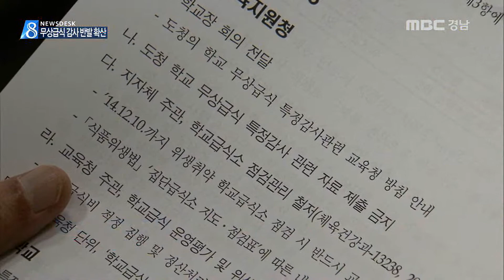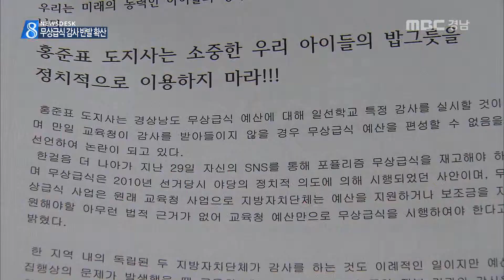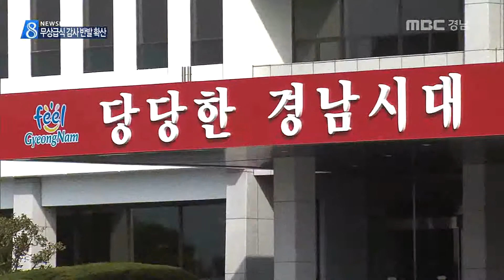MBC경남 뉴스데스크 2014 10 31 무상급식 감사 반발 확산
경상남도의 무상급식 특정감사에 대한
지역 교육계의 반발이 확산되고 있습니다.

박종훈 교육감은
지역 교육장과 교장들에게
"경상남도 감사를 정중하고 단호하게
거부하라"고 지시했습니다.

이준석 기자!

경상남도의 무상급식 감사에 대해
박종훈 교육감은 "교육청 소속 기관과
공무원의 감사 권한은 교육감에게 있다"며
"도는 감사할 권리가 없다"고 잘라 말했습니다.

박종훈 교육감
"처분권이란 게 감사의 기본 요건입니다.
도가 어떻게 우리 학교를 감사해 놓고
처분권이 있습니까?"

경상남도가 감사하겠다는 일선 학교의 교장과 급식 관계자도 한 자리에 모였습니다.

박 교육감은 "법과 상식을 넘어선
느닷없는 감사에 응할 수 없다"며
"도청의 감사반을 정중하게 모시되
감사는 단호히 거절하라"고 지시했습니다.

박종훈 교육감
"경상남도는 교육청을 상부기관이 하부기관을
감사하는 것은 맞지 않느냐라는 상,하부의
개념으로...어디서 그런 오만불손한, 우리가
어떻게 하부기관입니까?"

특히 "교육복지의 하나인 무상급식이
포퓰리즘이라면 누리과정 사업과 대통령 공약인 고교의무교육도 포퓰리즘"이라며 홍준표 지사의 무상 포퓰리즘 발언을 비판했습니다.

박종훈 교육감은
경상남도의 무상급식 특정감사를
교육자치 훼손으로 규정했습니다.
강경 대응하겠다는 뜻을 분명히 한 겁니다.

시민사회단체들도 무상급식 감사 철회를
경상남도에 촉구하고 나섰습니다.

도내 78개 시민사회단체로 이뤄진
경남미래교육연대는 "아이들의 밥그릇을
더 이상 정치적으로 이용하지 마라"고
홍준표 지사에게 요구했습니다.

황경순 경남미래교육연대 공동대표
"학부모들, 선생님들, 도민들과 함께 감사의
부당성에 대해 이야기 하고 우리 아이들의
밥그릇을 뺏는 행동을 막아낼 것이다."

무상급식 감사와 예산 편성 갈등이 커지면서
일선 학교도 혼란스런 분위깁니다.

유영원 교장/진해 장복초등학교
"지원이 안 됨으로 인해서 급식의 질이
떨어진다든지 갑자기 발생할 수 있는 문제가
생기지 않을까 걱정을 많이 하고 있습니다."

앞서 경상남도는 11월 3일부터 28일까지
도내 9개 시.군 90개 학교에 대해
무상급식 지원 실태를
감사하겠다고 통보해놓고 있습니다.